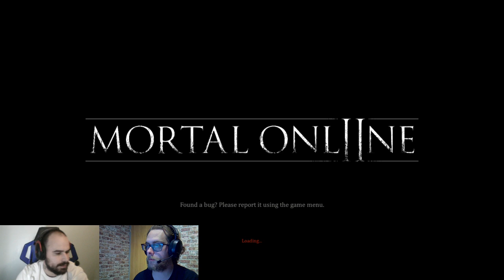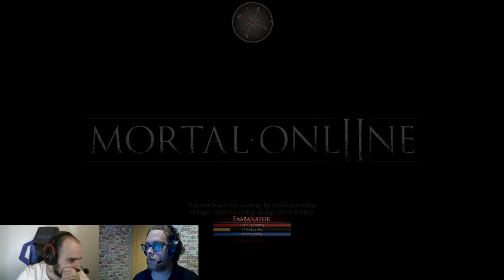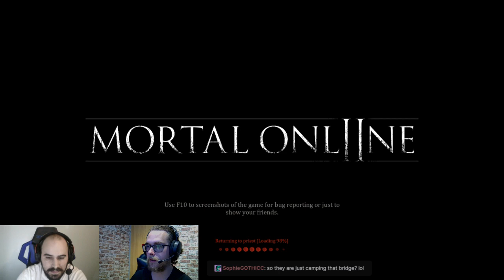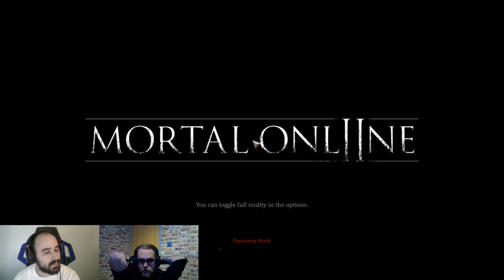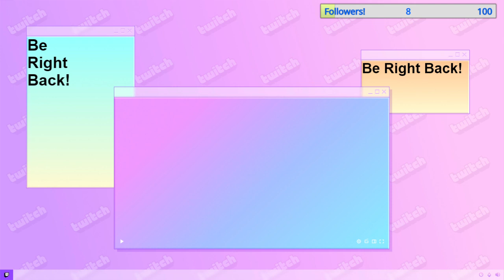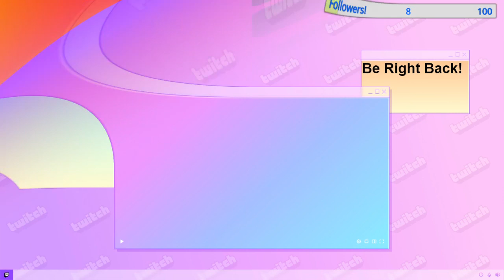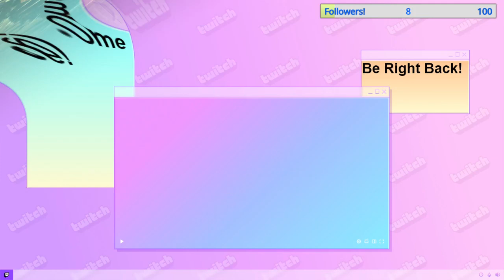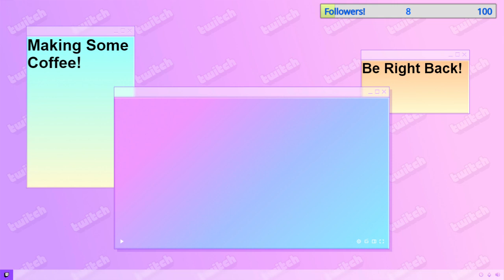First Youtube Upload! Duo cam Mortal Online 2 Stream! (Part 2)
A stream Me and my friend Kedeen Did on Feb 21. Did a nice 24Hr . More content to come with better editing.